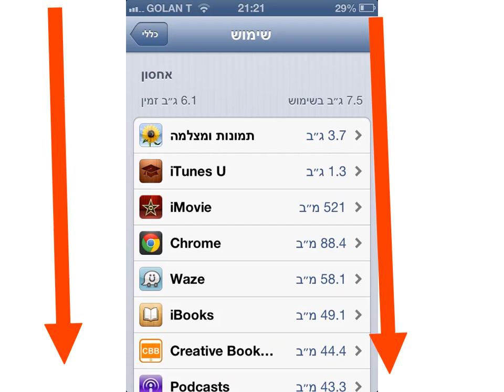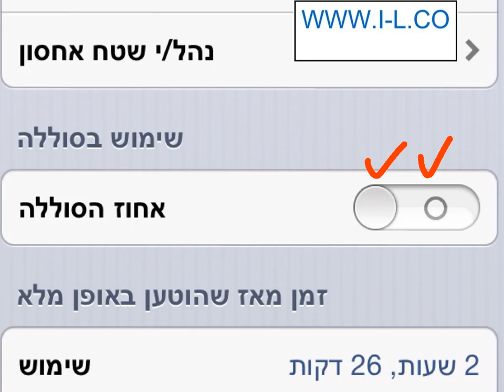איך לבטל הצגת מצב הסוללה באחוזים באייפון iOS 6.